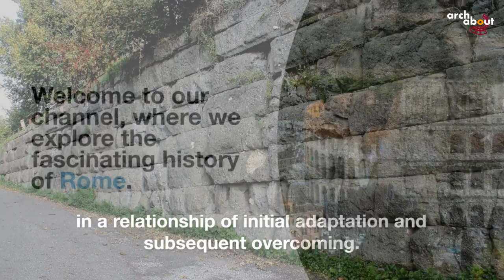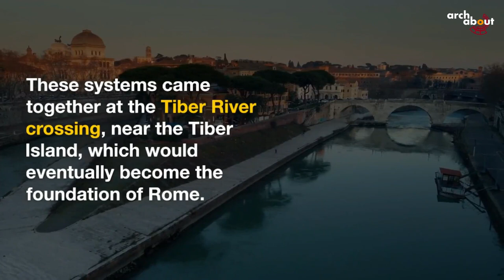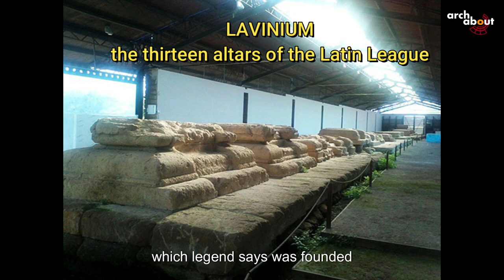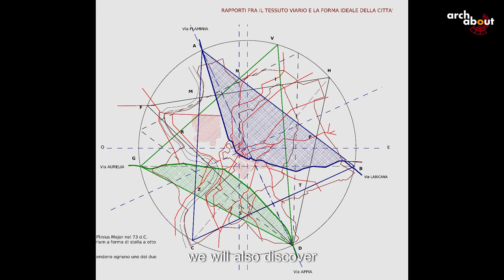Secrets of Ancient Rome's Road Network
The ancient paths of Rome
0:00 0:17 intro
0:17 0:34 road system origin
0:34 1:20 the use of ridge paths
1:20 1:50 the ridges converging on Tiber valley
1:50 2:36 the Etruscan ridge
2:36 3:45 the Sabinian ridge, via Nomentana
3:45 4:28 the Quirinal
4:28 5:08 the Latin ridge
5:08 6:54 forum Boario and Olitorio
6:54 7:46 the road system
7:46 8:46 archaic roads and settlements around Rome
8:46 9:06Preneste sanctuary
9:06 9:41 Tusculum sanctuary
9:41 10:17 Lavinium
10:17 11:27 settlement typologies
11:27 11:40 the double fan road system
11:40 12:10 bidenti viari (road fork)
12:10 12:40 Est fan road system
12:40 12:56 West fan road system
12:56 13:24 Sublicio bridge on the Tiber
13:24 13:45 new eastern fan road system with via del Corso (Cassia/Flaminia)
13:45 14:03 new western fan road system with via Aurelia and via Appia
14:03 15:03 the double hyperbole shaped road system, from Rome to the borders of the empire
15:03 16:22 the double hyperbole: typical shape of Rome until today
16:22 16:39 the open system of the Forums
16:39 16:53 the road system in the middle age
16:53 17:45 Sixtus V urbanistic intervention (preview)
17:45 18:19 conclusion

Rome; a city projected and open to the world.
In this video we will explain the origin of the town and its road system, before Romulus first king of Rome, to Costantine emperor, along  ABOUT two thousand years
The road system, especially the oldest one from the origins of the city, is closely related to the hydro-orographic form, as we studied in the previous video, in a relationship of initial adaptation and subsequent overcoming.
We will understand the strategic use of ridges, hill_ mountintop routes in the archaic period, how Rome was born at the convergence of three peninsular ridge systems: the Etruscan, the Sabinian’s and the Italic Latin ridge System.
We will discover the first phase of the genesis of the urban structure, a radial system of routes, starting from the Tiber ford, reaching the plateaus' summit, radiating throughout ancient Latium along paths that connect the centers located in a circle, overlooking the Tiber Valley connected with roads named after the centers themselves: ancient fascinating places around Rome rich of history and nature.
We will understand the close relationship between the morphology of the place, the road and settlement typology: ridge paths generate ridge settlements:, valley paths generate valley settlements, which serve as exchange centers at the intersections of the paths themselves, consistently located in the valleys.
We will discover the broad coordinated system. from the origins until the imperial era, of the radial paths of the consular roads that tend to gradually converge into two road fan, east fan and west fan.
The shape of this two fans is that of two hyperboles
The two primary systems, western and eastern, are now road systems composed of roads that reach the borders of the empire:
The two systems of paths enclose the area of the Forums, giving rise to an overall structure in the shape of a double "hyperbole," which constitutes the typical shape of the city until today.
This shape establishes an effective relationship between the territorial road system and the urban system of the central areas, namely the "open" system of the Forums, which emphasizes the territorial dimension of the city, Rome's vocation to be a city projected and open to the world.
With this video we have prepared us to explore and travel, in the next videos, the millenary streets of the city of Rome with a unique degree of awareness and satisfaction.
Maurizio Crocco
Sources
M. Crocco., Roma, Via Felice. Da Sisto V a Paolo V, pp.68,69,70. Roma 2002

G. Moneta, Roma: la struttura e la forma. In “Lineamenti del corso di composizione III” Dispensa n.6 DAAC Università La Sapienza. Roma 1985

G,Cataldi, Per una scienza del territorio. Studi e note, Firenze 1976

S. Muratori, R. Bollati, S. Bollati, G. Marinucci, Studi per un operante storia urbana di Roma. Roma 1963
AAVV, La grande Roma dei Tarquini, Roma 1990

Maps: The maps were drawn up by the author on the basis of S. Muratori (in; Studi per un operante storia urbana di Roma. Roma 1963) and L. Quilici (in: La grande Roma dei Tarquini, Roma 1990 pp30,31,34,35)
Web sources:

No part of this video may be used for personal or private use without written permission  from the author Maurizio Crocco